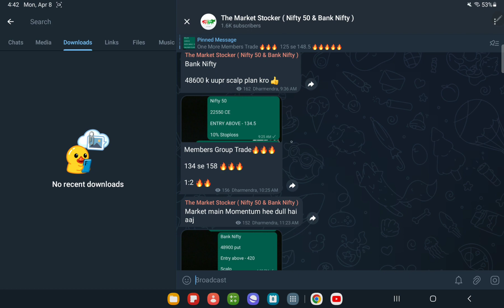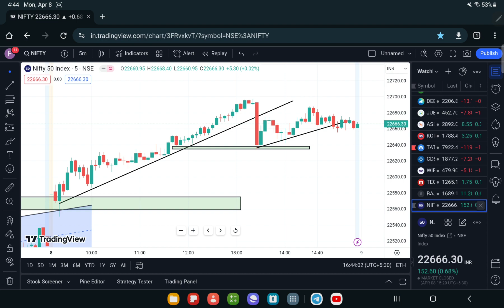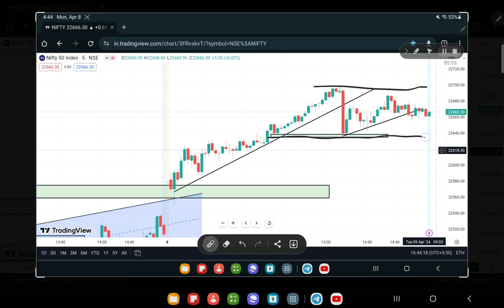NIFTY 50 PREDICTION FOR TOMORROW , 9th APRIL 2024 || NIFTY 50 ANALYSIS FOR TOMORROW ? MARKET TRAP ?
NIFTY 50 PREDICTION FOR TOMORROW, 9th APRIL 2024 || NIFTY 50 ANALYSIS FOR TOMORROW ?

TOPICS COVERED IN THIS VIDEO :

1) NIFTY 50 ANALYSIS FOR 9th APRIL 2024
2) BANKNIFTY ANALYSIS FOR  9th APRIL 2024
3) NIFTY AND BANKNIFTY CHART ANALYSIS FOR  9th  APRIL 2024

nifty analysis for   9th APRIL 2024
bank nifty analysis for  9th APRIL 2024
bank nifty expiry  9th APRIL 2024
nifty expiry on 9th APRIL 2024
Nifty Forecast
nifty
Nifty Nifty
nifty share price
bank nifty
nifty 50
bank nifty share price
nifty today
nifty tomorrow
nifty analysis
banknifty analysis
nifty prediction
banknifty
nifty
nifty tomorrow
nifty tomorrow
nifty analysis
banknifty analysis
nifty prediction
banknifty
nifty
nifty nifty
nifty live
Tuesday market prediction
2nd APRIL 2024 bank nifty
2nd APRIL 2024 market
2nd APRIL 2024 market analysis
2ndAPRIL 2024 nifty
Tuesday market prediction
bank nifty
Thursday market
nifty
nifty 50
nifty 50 tomorrow prediction
nifty analysis